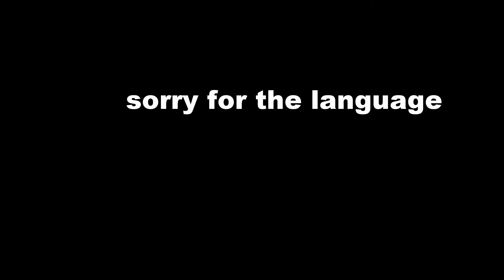Bass Fishing (personal best)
caught my biggest fishing using the live target hollow body sunfish. its a great bait and works really well.